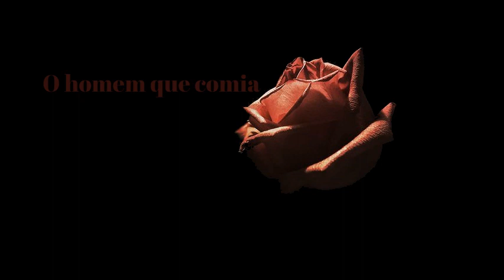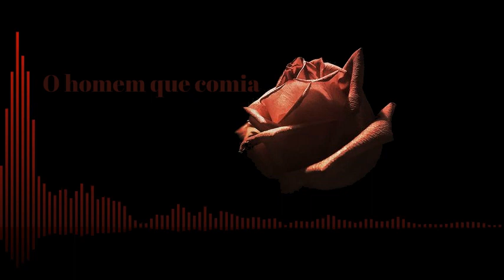Sois - O Homem que Comia Flores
Ditadura nunca mais!